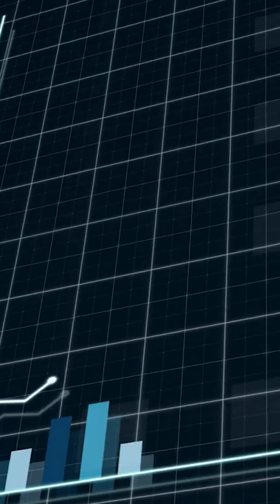THE GREAT BRITISH BICYCLE BUBBLE - FINANCIAL INTEREST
This is a woman inside a bubble on a bike.
And this this a picture of the Great British Bicycle Bubble from 1896.
in 1890s Britain, the bicycle represented a social and environmental breakthrough.
During that time the public enthusiasm for bicycles and for the shares of its publicly traded companies exploded.
The bubble inflated so quickly, with share prices in British bicycle companies tripling in the space of months and even the number of bicycle companies increased more than five-fold.
As always, the bubble busted quickly leaving more than a 100 bicycle manufacturers bust and thousands of investors broke.
Investors in the present day are no different than investors in the nineteenth century. The technology changes, but human nature stays the same.
If you want to learn more about money and investing, check out Financial Interest